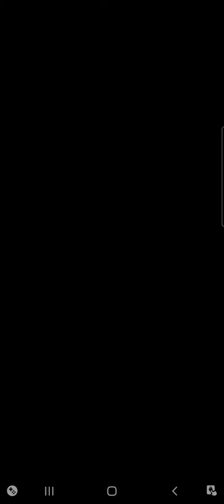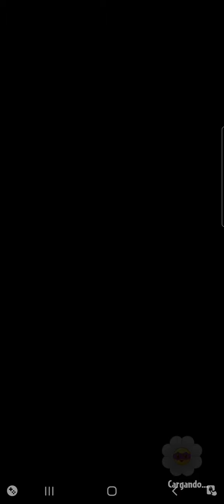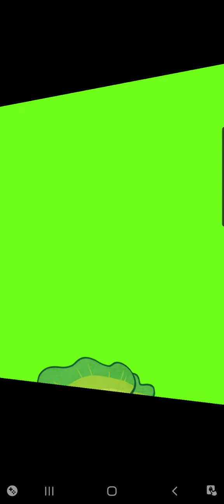PVZ HEROES LIGA 33(1A) DIA 3 PARTE 4